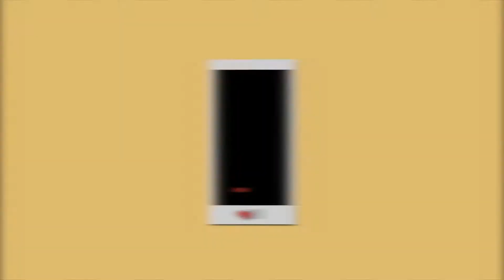JBL Bluetooth Wireless Headphones GIVEAWAY INTERNATIONAL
Congrats to Suresh who was the winner.

Get a FREE Amazon Prime Trial, Get One Day Delivery for Free and Watch the Top TV Shows and Movies for FREE.

If You Live In The UK & Your Interested In Buying The Products I Review. I Sell Some Of These Products For Ultra Cheap Prices On My eBay Store. Click Here & See What I Sell At Bargain Prices

Samsung Galaxy S7 £429.99 / ASUS Zenfone 3 £230 / Samsung Galaxy Tab A £119.99 / Macbook £619.99 | Click here & Visit eGlobal Central for Brand New Tech and Gadgets at Bargain Prices and Amazing Deals

Flash Sales and Bargain Price Deals at GearBest.

What I use:
Camera: Canon SX710 HS and Samsung NX Mini
Tripod: K&F Concept TM2534
Microphone: Usually BM-700 and Sometimes Camera Microphone
Lighting: 50x70cm Softbox Studio Lights
Editing: Filmora